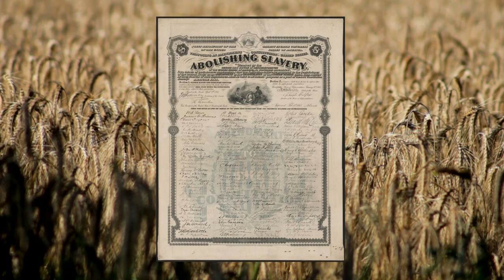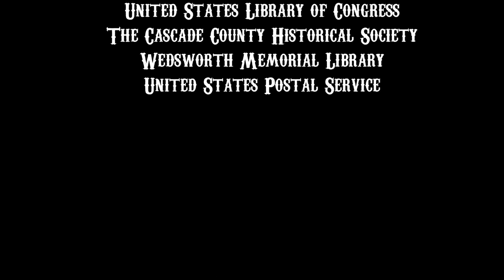Weird Wonderful Women | Episode 5 - Mary Fields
Better known as "Stagecoach Mary", the formidable Mary Fields was the 1st African American female United States Postal Service carrier.

Intro music: "Is She With You" Hans Zimmer & Junkie XL - find it here on iTunes

Images courtesy of The Cascade County Historical Society, United States Library of Congress, Wedsworth Memorial Library and United States Postal Service.